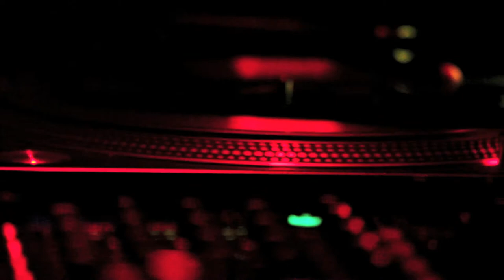ROOM84 TV: JEREMY P. CAULFIELD & CESARE MARCHESE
DUMB UNIT nahm die Pfingstweide einen Abend lang in ihren Besitz, und heizte das tanzfreudige Publikum ordentlich an. Diese Gelegenheit nahmen wir wahr, und bekamen die zwei Headliner vor unsere Linse. Voller Stolz präsentieren wir euch hier das Interview mit dem Label-Boss JEREMY P. CAULFIELD und dem Label-Member CESARE MARCHESE alias Cesare vs. Disorder!